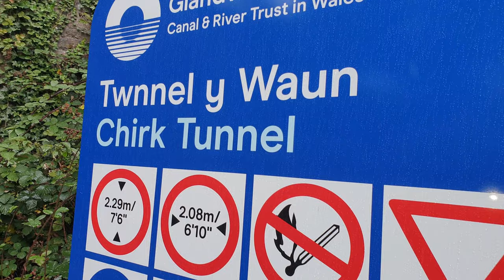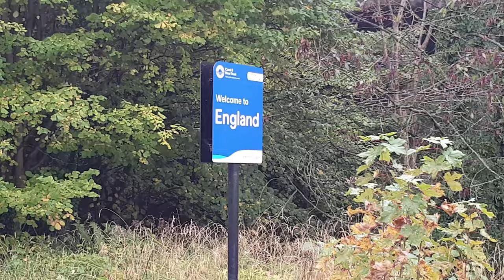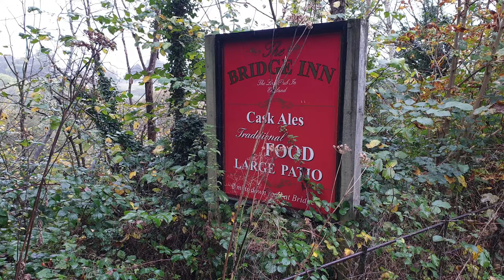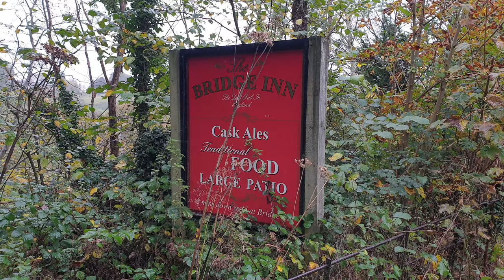A Very Special Weekend With Friends (4k 60fps)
Welcome To For The Love Of Caravans.

A Very Special Weekend With Friends.

Welcome to another vlog. This time our weekend spent entertaining our special friends. We were staying at Lady Margaret's Caravan and Motorhome Club Site in Chirk North Wales. We invited our friends to spend the day with us. We had the pleasure of the company of Jo & Ellis from Itchyfeet Caravanners and Phil & Juliet from Lost weekend caravan.

Thank  you so much for the company and lots of laughs.

Here is a vlog of our weekend.

Ian Clare and  Michael

Equipment Used For Our Films

Samsung Galaxy S9+ 256GB Titanium
Samsung Galaxy S10+ 128GB Green

Rode Go Wireless Microphone
Rode Smartlav +
Rode SC1 Extention Cable
Boya BY-MM1 Shotgun Video Microphone
Zingyou  BM-800 Condensor Microphone
Generic 3.5mm Lavalier Condenser Microphone

Jobi TelePod PRO Kit
Jobi Mini GorrilaPod Tripod
Velbon DF-61 Tripod

PGYTECH Osmo Action Cam Cage

Movo Photo MTP2000 Panaromic 360°

Samsung Gear 360° 2017

DJi Phanthom 3 Standard